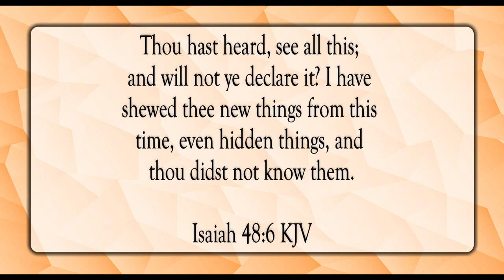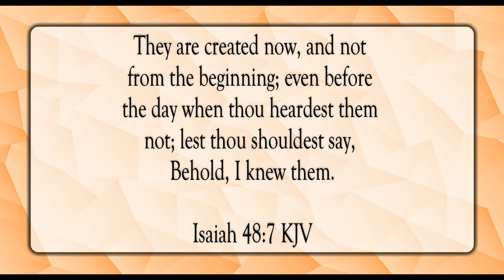I Showed You These Things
Scripture of the Day! I showed you these things!